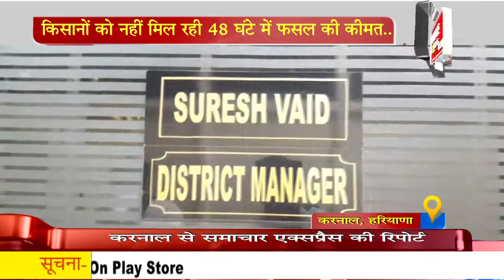किसानों को नहीं मिल रही 48 घंटे में फसल की कीमत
सरकार द्वारा रबी की मुख्य फसल गेहूं की खरीद के बाद 48 घंटे के अंदर पेमेंट किसानों के खाते में डालने के दावे अभी तक हवा हवाई होते दिख रहे हैं। आपको बता दें हमारी टीम ने करनाल की मुख्य अनाज मंडी का दौरा कर आढ़तियों सहित किसानों से बातचीत की जिसमें उन्होंने बताया कि गेहूं की खरीद के बाद ही बहुत ही प्रक्रियाएं होती हैं जिसको लेकर अभी तक मंडी प्रशासन द्वारा इसके ऊपर कोई भी काम नहीं शुरू किया गया है